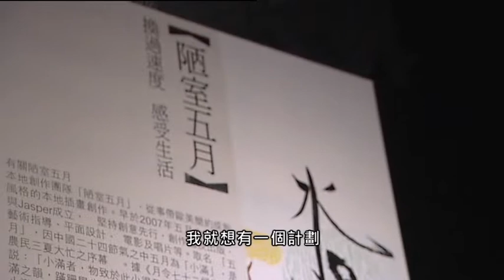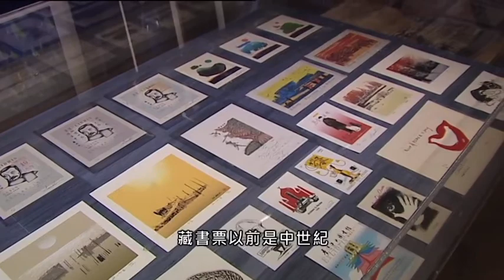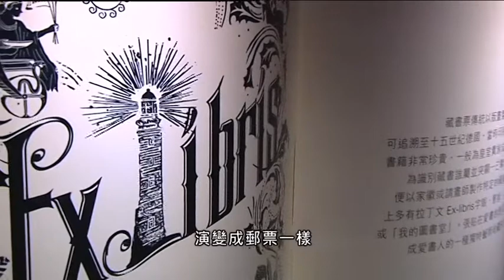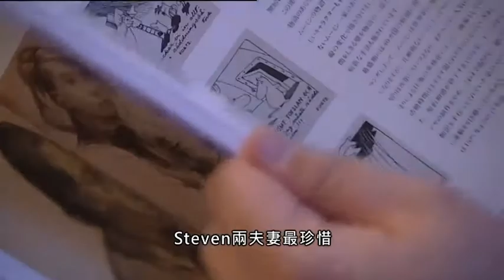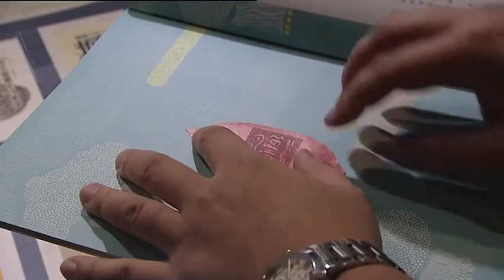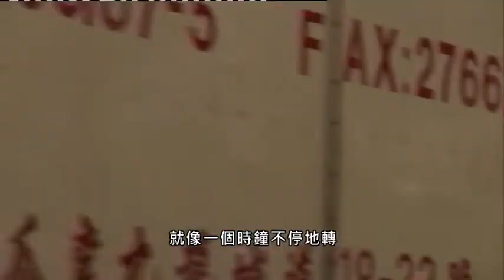【文化多面睇】藏書票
文化多面睇 逢星期五 中午12時20分 now新聞台